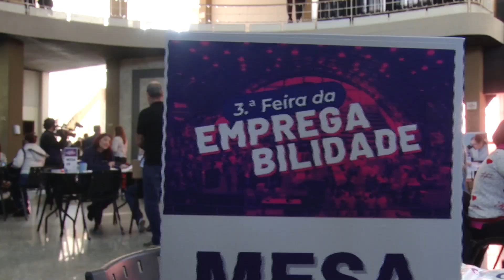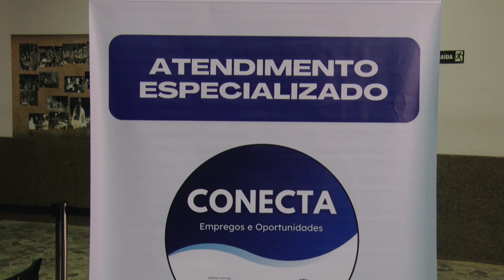Feira oferece oportunidades de emprego em Rio Claro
Cerca de 900 vagas são ofertas na terceira edição da Feira da Empregabilidade.